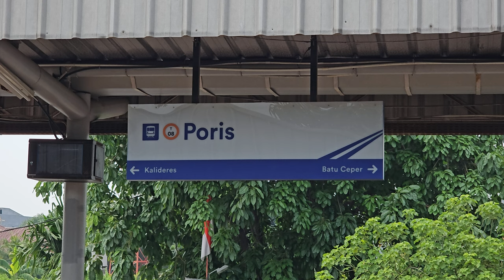[4K] Stasiun Poris: Kompilasi Kereta JR 205, TM 6000, EA 203 | KRL Commuter Line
Kompilasi KRL Commuter Line Lin Tangerang, Lin Bandara: JR 205 VVVF, Tokyo Metro 6000 Chopper, Tokyo Metro 6000 VVVF, KAI Commuter EA 203 di Stasiun Poris.